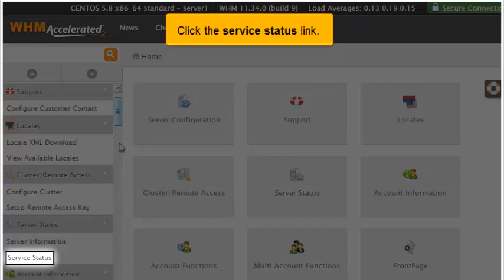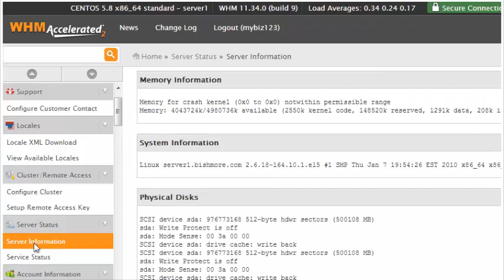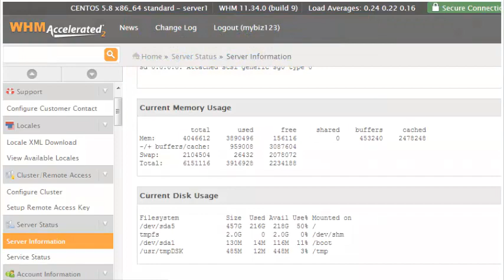Checking your server status and information in WHM 11.34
Checking your server status and information in WHM 11.34, Web Hosting Video Tutorial, CPanel Video Tutorial, WHM 11,  CPanel 11